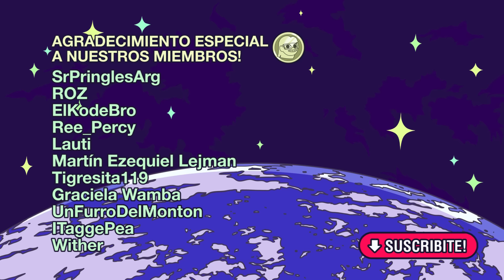Un Mundo Sin... Casas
¡Nuevo episodio de unmundosin ¿Te imaginas cómo sería un mundo sin casas?

NAISEKAI es un canal de animación y humor creado por Matías Sinay y Santiago Pérez Silva